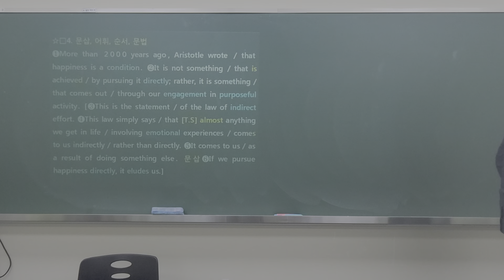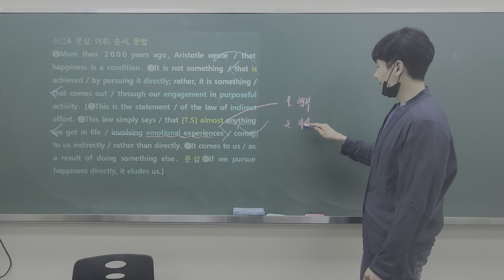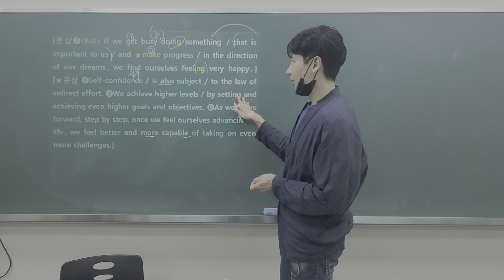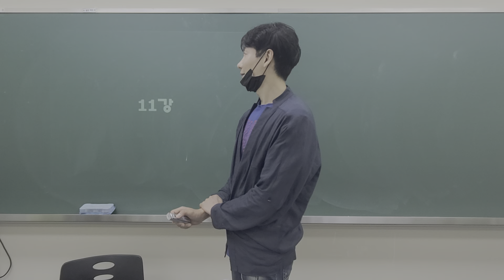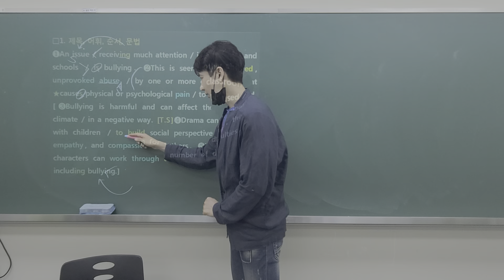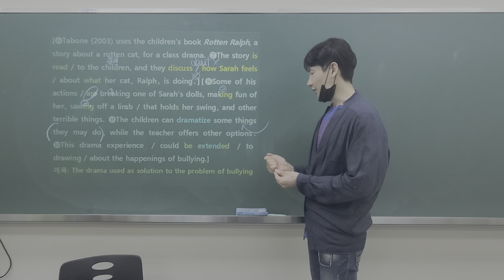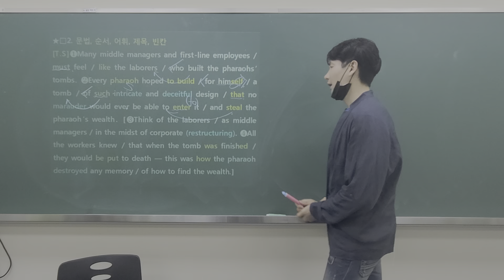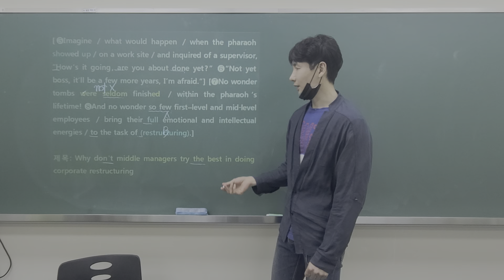2021년 6월 10일